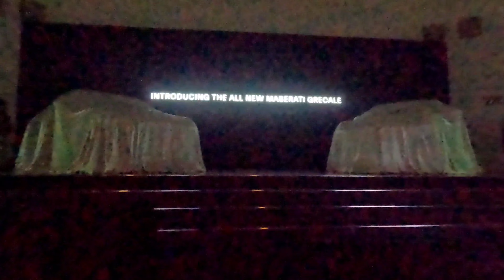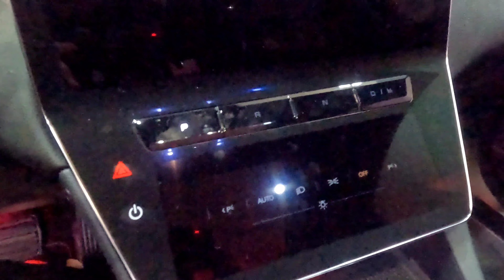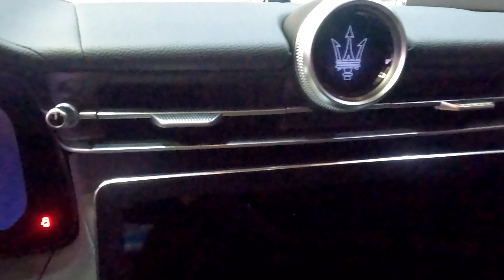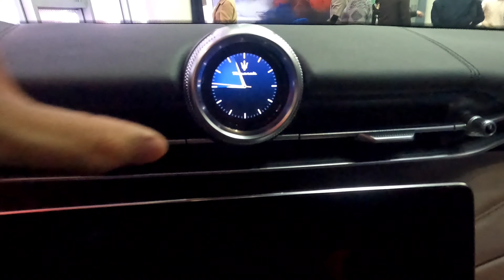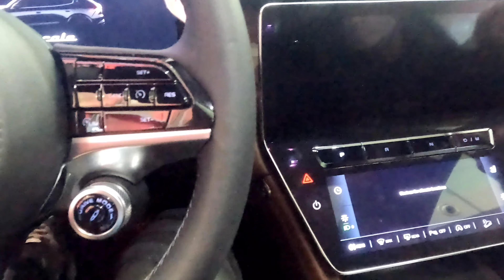마세라티 그레칼레 런칭 행사 빠르게 둘러보기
▷ 영상 내용
= 항상 각본 없이 촬영하는 엠뷰

동영상 품질 설정 클릭 후 "화질"을  2160p 4K !
촬영 장비 : 고프로 히어로 10 / NOTE20 Ultra
편집 : VLLO